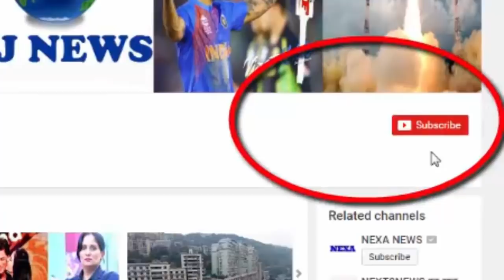शादी में नमूना बनकर चली आईं ये दुल्हन, फिर यूं उड़ गया मजाक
The most special bride and groom are in any wedding. For this, the bride and groom are already prepared in preparations many days ago. To be the most different, they are always trying their best to remember that their dress is the most special, which people remember for a long time. But just think if something goes wrong in the affair to look unique

There are many marriages in India as well as in foreign countries, where the groom and bride come to work in a marriage. Today, we are going to meet you with a bride who went on wearing this oat-dress in place of the wedding dress. Seeing these pictures, you will not be able to stop your laugh. Photos of social sites these brides are getting viral.

Now look at these women's wedding dresses. The women's wedding dress has made great work on the internet. Indeed, these women wear such a reveling dress on their wedding day that sampling in their own wedding. Make them a lot of fun at the wedding

HJ NEWS !!